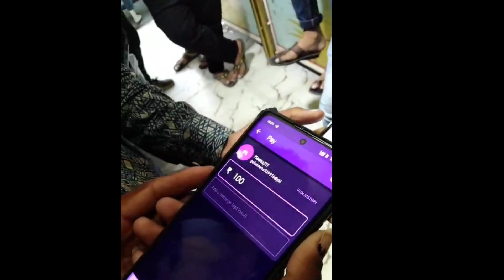فرضی فون پے फर्जी फोन पेFraud by phone pay